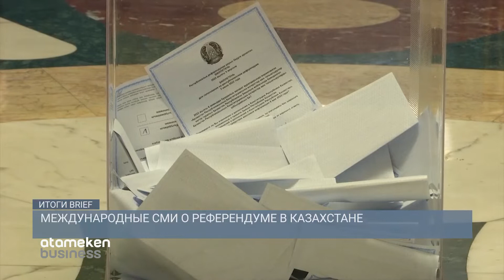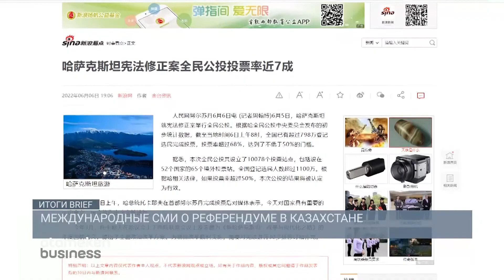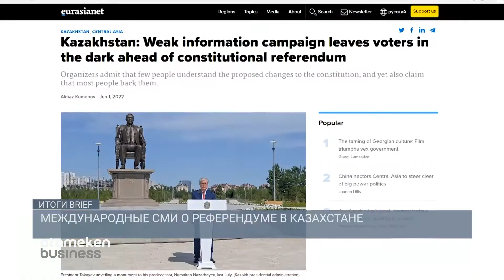Референдум состоялся. Добро пожаловать в Новый Казахстан? / Итоги. BRIEF (11.06.22)